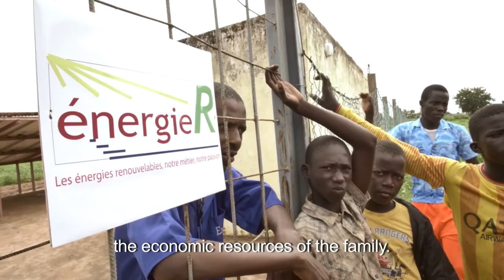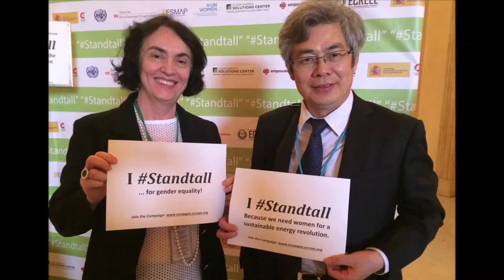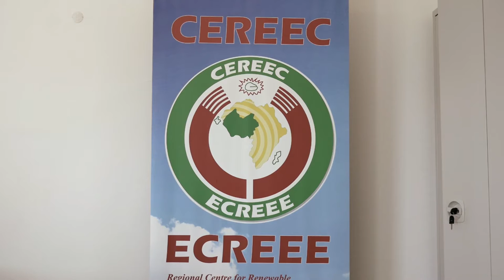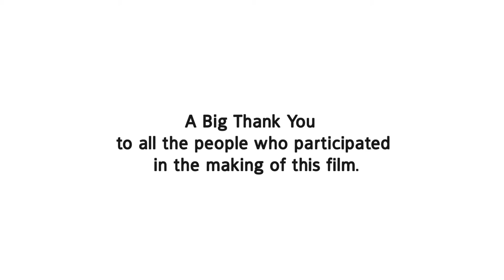Think Again - A film on Women in Energy (Abridged version)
Th!nk Again is a film produced by ECREEE on women who have made it as leaders in the energy sector in West Africa. The video documentary goes beyond the common understanding of gender and energy issues by replacing the traditional story of women as victims in energy development with stories of women as influential contributors to improving energy access. If you thought women were only end-users of energy, Th!nk Again.